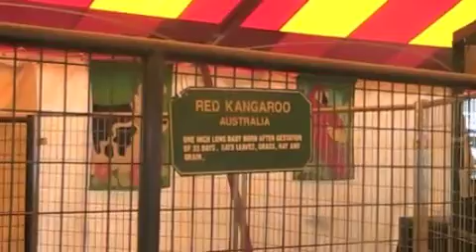The County Fair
So, today my friend Sarah and I went to the country fair. And it was... Well, very average.